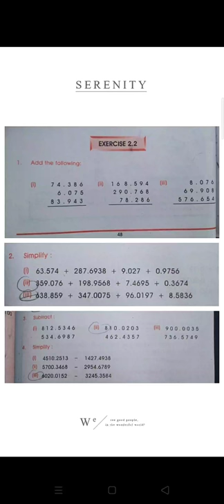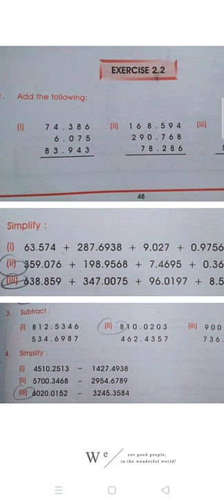lecture no 2 "DECIMAL" Mathematic lecture of class six.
Decimal.
Mathematic lecture of class six.
exercise 2 . 2 pg no 48-49
addition.
subtraction.
multiplication.
for annual term.
pelican house grammar school